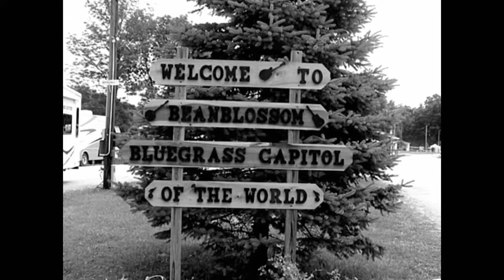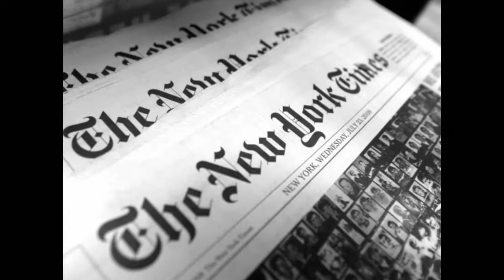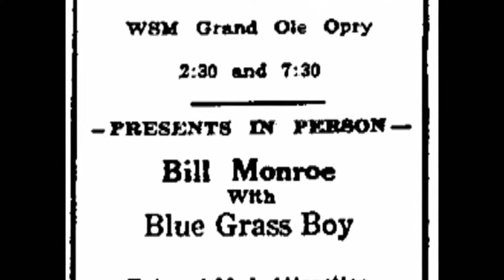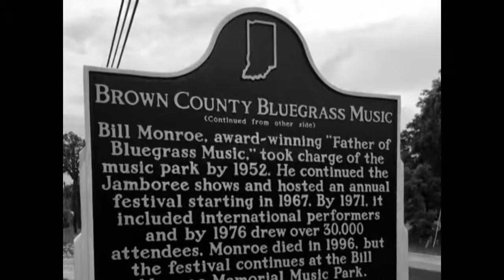A Mandolin and a High Tenor Voice: Bill Monroe